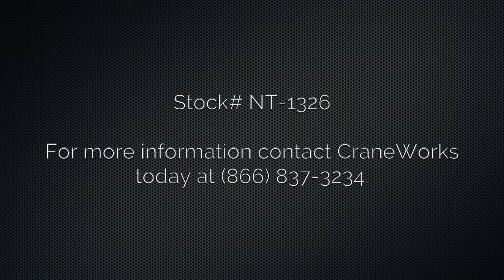New Manitex TC50155HL boom truck crane: Stock# NT-1326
Just arrived: This Manitex TC50155HL is brand new and mounted to a 2019 Kenworth T880 chassis.